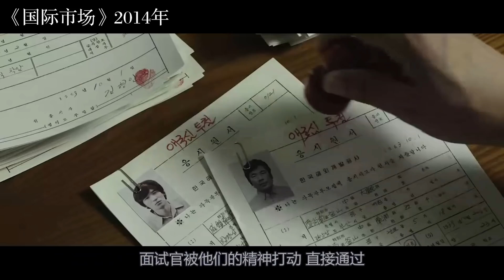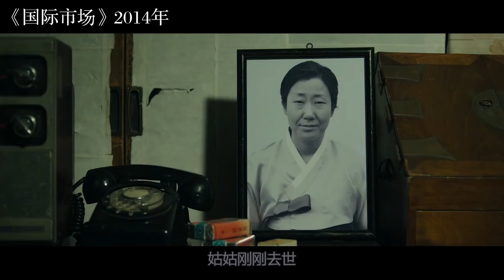哥哥逃亡時將妹妹弄丟，30年後兩人再次相認，看完已哭暈當場，豪奪22項大獎的韓國感人電影《國際市場》【阿奕】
大家好，我是阿奕！
初次見面，喜歡的小夥伴可以點個贊，訂閱下給阿奕鼓勵和支持！由衷感謝各位！